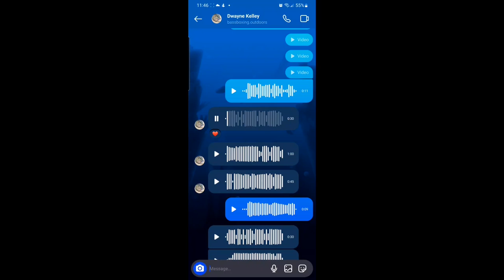youtube video #-6KjbC0L9b0